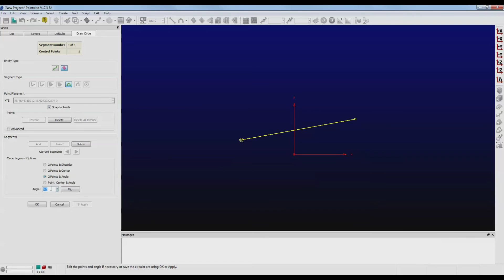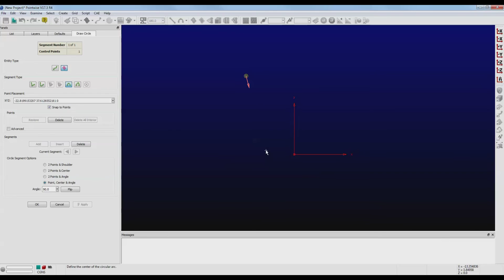Creating Circles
In this video, we demonstrate four different ways to create a circular curve within Pointwise. A circle is the base shape for defining a sphere and is often used to generate farfield geometry.

LEARN ABOUT GEOMETRY MODELING FOR MESHING
For an in-depth look at all the issues related to geometry modeling for CFD meshing, including discussion of the ins and outs of various geometry representation types, sources of errors, and best practices see our resource page on this topic

For more information about how Pointwise aligns with your organization’s meshing needs check out the Pointwise Product Tour